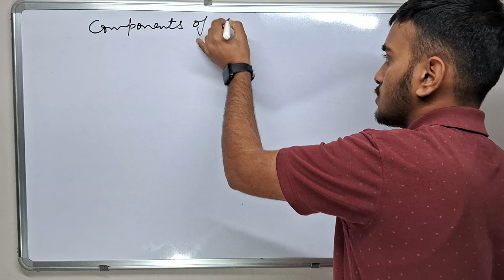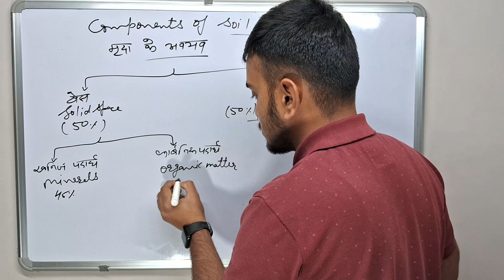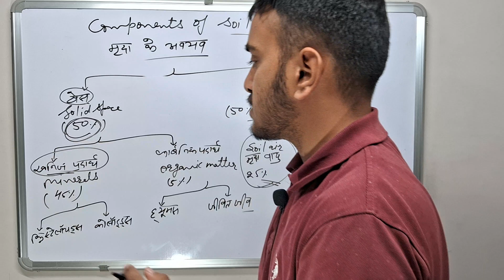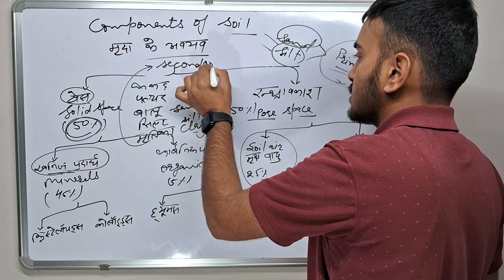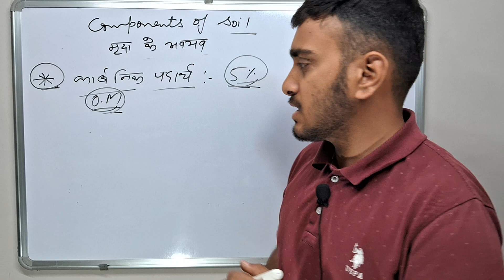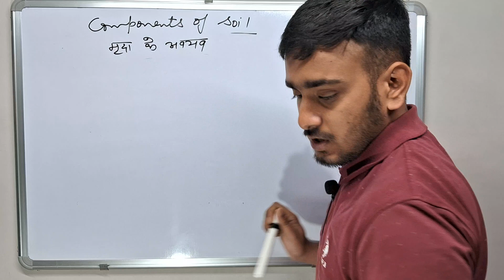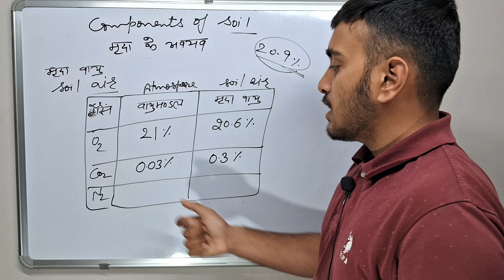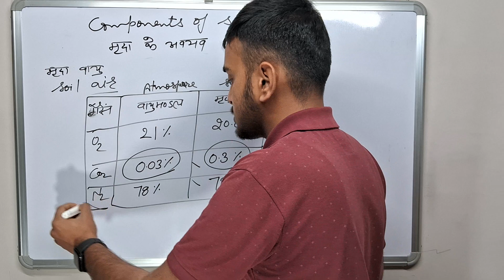Components of Soil || मृदा के अवयव || Mineral,Organic matter, Soil air, Soil water